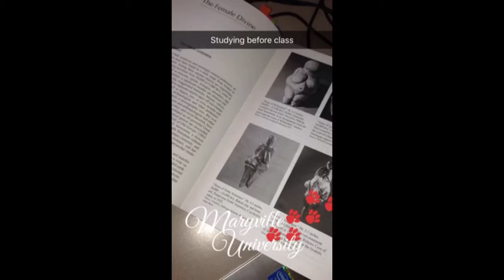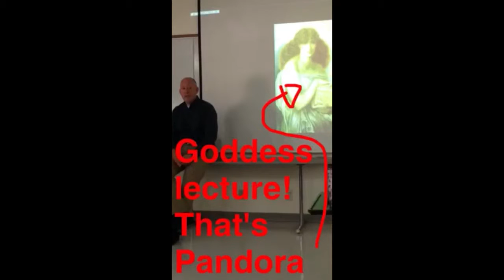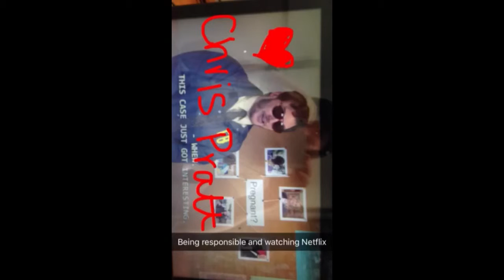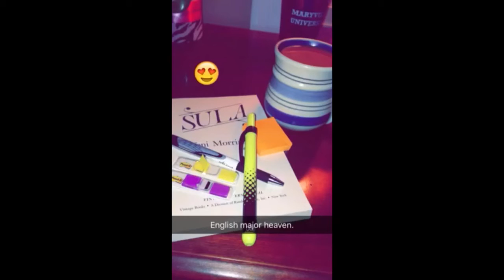Pawprint Student Takeover: Snapchat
Julia DeGise takes over Maryville University's snapchat account for Maryville Pawprint!